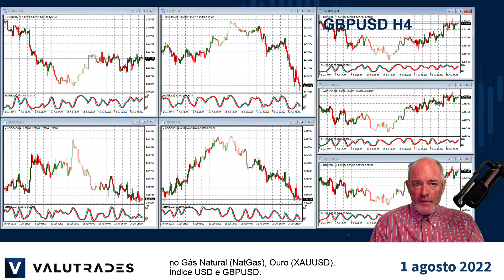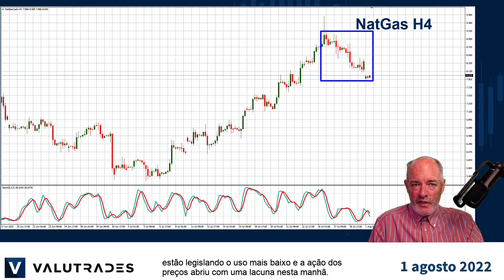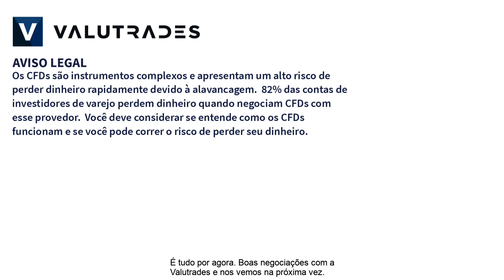Ouro (XAUUSD) subindo com USD mais baixo e tensões globais. NatGas abre com lacuna.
Ouro (XAUUSD) subindo com USD mais baixo e tensões globais. NatGas abre com uma lacuna. Folhas de pagamento não-agrícolas esta semana.

Olá Valutraders! Você viu este grande comércio no GBPUSD?

Eu sou Brad Alexander e no Market Blast Fundamentals desta semana vamos dar uma olhada no Gás Natural (NatGas), Ouro (XAUUSD), Índice USD e GBPUSD.

A reunião do Federal Reserve dos EUA na semana passada baixou o dólar com os temores de uma recessão ainda nas mentes dos investidores.

O índice USD está caindo e veremos isso do lado técnico amanhã.

Isso nos deu uma maravilhosa oportunidade de trading Counter-Trend em alguns pares, mas vamos olhar especificamente para o GBPUSD.

A ação do preço no GBPUSD estava em uma clara tendência de alta na última quinzena de julho.

Os baixos mais altos e os altos mais altos eram óbvios.

Como bons traders, sempre queremos negociar com a tendência. A tendência é sua amiga!

As observações feitas na conferência de imprensa do FOMC enfraqueceram o dólar, impulsionando a ação do preço para cima.

Se você já estava comprando no GBPUSD… bom!

Bons dados de Despesas de Consumo Pessoal (PCE) dos EUA reduziram a ação do preço, até cruzar com a linha de tendência mais baixa, dando-nos o ponto de entrada perfeito para operar comprado em GBPUSD.

Como uma confirmação adicional, o Oscilador Estocástico virou de Oversold exatamente no ponto correto.

Este foi o comércio clássico de Counter-Trend e eu sugiro que você procure mais deles com base em eventos de notícias como as Decisões de Taxa de Juros da Austrália e do Reino Unido e, claro, o relatório mensal da folha de pagamento não agrícola dos EUA.

O USD mais fraco afetou a ação do preço do ouro, que também aumentou com base na incerteza em torno das exportações de gás da Rússia e nas tensões em torno de Taiwan.

Falando em Gás Natural, os preços realmente caíram à medida que as principais economias, como a Alemanha, estão legislando o uso mais baixo e a ação dos preços abriu com uma lacuna nesta manhã.

É tudo por agora. Boas negociações com a Valutrades e nos vemos na próxima.

CFDs e FX são produtos alavancados e seu capital pode estar em risco.